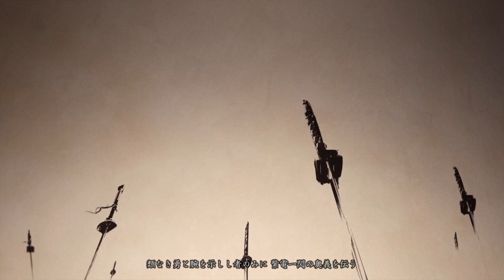伝承 琵琶法師の語りシーン まとめ / Ghost of Tsushima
Ghost of Tsushima (ゴースト オブ ツシマ)

各伝承の琵琶法師の語りシーン(最初の会話が終わるまでの場面)まとめ。

00:00「迅きこと雷の如し」
02:46「忠頼の伝説」
05:23「内経の呪い」
07:47「吾作の伝説」
10:48「復讐の化身」
13:43「小次郎の六本刀」
16:06「消えぬ炎」